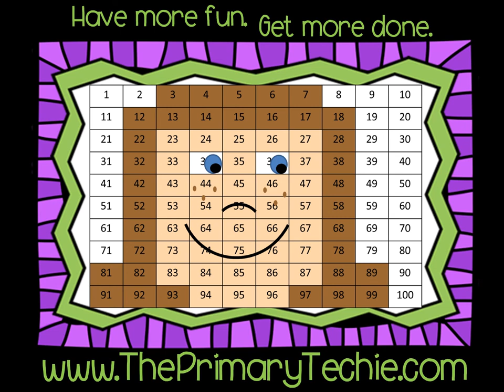Kinder Dinosaur Meteor Shower Color Words